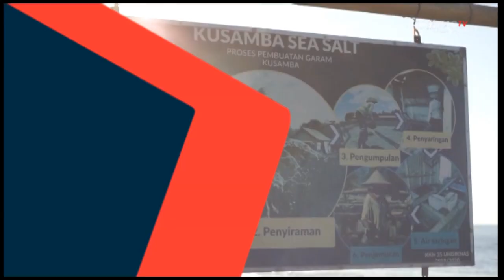Garam Kristal Khas Kusamba Diberi Sentuhan Teknologi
Klungkung, KOMPASTV - Selama lebih dari seratus tahun silam , masyarakat kusamba di kabupaten klungkung bali terkenal akan kegiatannya mengolah air laut menjadi garam khas kusamba yang -mengkristal hinga sempat menjadi pariwisata primadona tahun 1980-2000-an silam . Namun karena gelombang tinggi dan abrasi tinggi , belakangan banyak beralih mata pencaharian dan tersisa hanya puluhan saja disepanjang pantai klungkung

Untuk melestarikan produksi garam ini , pemerintah daerah setempat memberikan sentuhan teknologi tinggi / dengan menjadikan garam kusamba menjadi garam beryodium hingga bisa dipasarkan menasional dengan tetap menjaga kualitas dan keaslian garam tersebut

Salah satu petani garam , Komang Muriani mengaku selama musim korona ini , penjualan hanya dilakukan dipasar saja karena tidak adanya wisatawan yang datang sedangkan saat ini dengan dikelola baik menjadi garam beryodium penjualan bisa stabil , dimana untuk garam kualitas kristal atau garam terbaik biasanya dijual hingga rp 20 ribu perkilo sedangkan garam kulitas dua untuk garam yodium hanya rp 10 ribu saja .

(25 kilo perkolo kalo cuaca bagus, penjualan bagus ada yg ambil kesini..dg adanya ini bagus penjualan bisa lancarbisanya jual perkilo kualitas 1 25 ribu kelas 2 10 ribu perkilo).

Untuk menjadikan garam ini menjadi garam beryodium pemerintah daerah membutuhkan waktu lebih dari tiga tahun , di pasar modern dengan merk uyah kusamba beryodium garam seharga rp 5000 dengan ukuran 250 gram